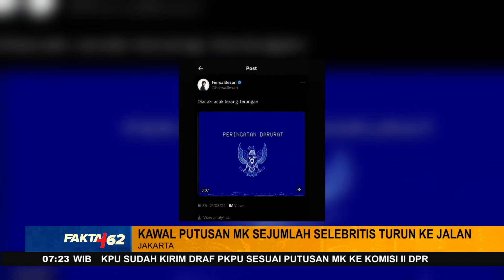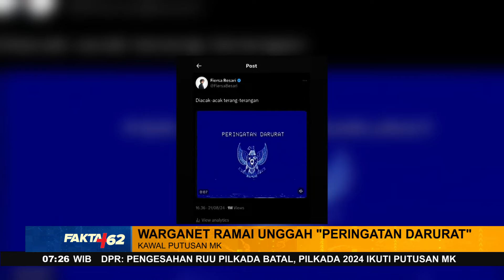Kawal Putusan MK Sejumlah Selebritis Turun Ke Jalan Di Jakarta - Fakta +62